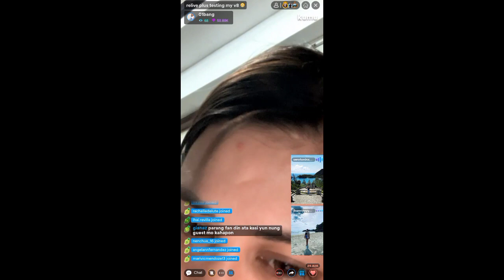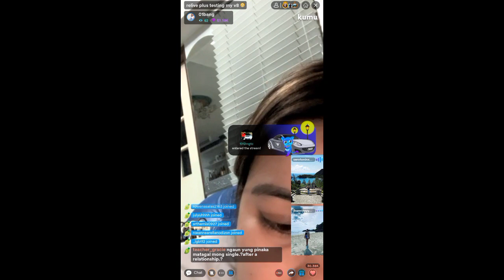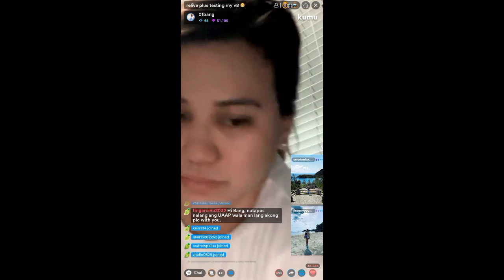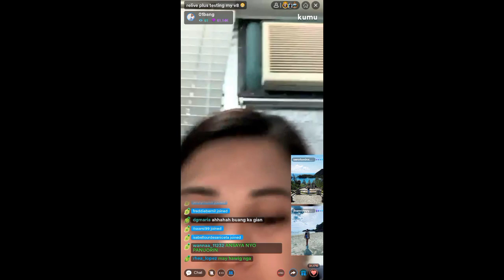BANG PINEDA | SINGLE, POSSIBLENG MA-INLOVE SA ISANG FAN